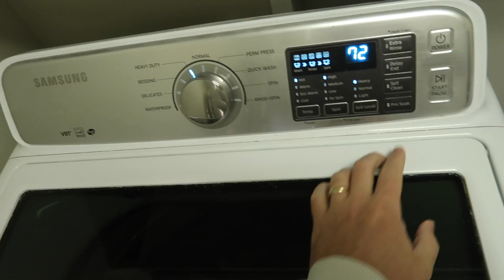Baby's First Snow Day!!! ❄️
[Vlog 1.22.22] - A cozy snow day vlog with our baby!